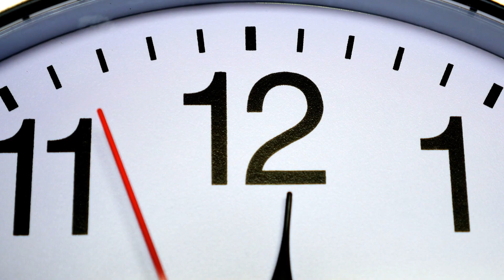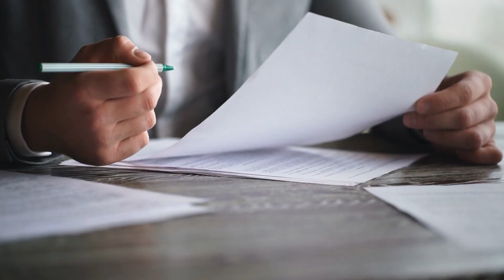Boy Cries at His Mom's Grave Saying "Life is so hard, Please Take Me" Then Something Amazing Happens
Johnny Mascall was a seven-year-old boy with his mother as his only family. They loved each other deeply and had a wonderful relationship.  Her unexpected death propelled his life into very challenging circumstances. Being placed in an orphanage, bullying became part of his daily life. The only place where he ever found peace was when he visited his mother’s grave every Sunday. There, he would share his thoughts and feelings with her. His biggest wish was to be reunited with his mom, and he would always ask her to come and get him. Then one day, something unexpected but amazing happened at the graveyard, and Johnny’s life changed forever.